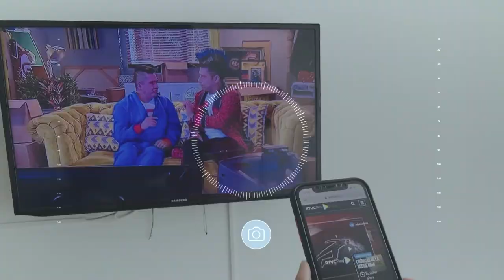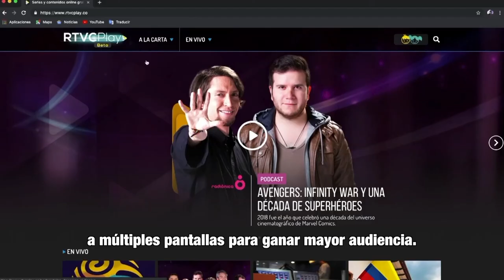MásTIC4Punto0 Te contamos todo lo que debes saber sobre los contenidos multiplataforma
Conoce las ventajas de producir contenidos diseñados para ser vistos en varios dispositivos.